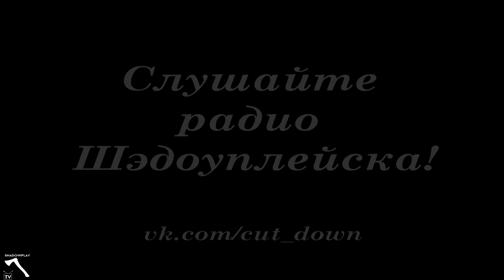Слушайте радио Шэдоуплейска! Мы другие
Пожалуйста, поддержите нас: WebMoney: P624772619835 / Z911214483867
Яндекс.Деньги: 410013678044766